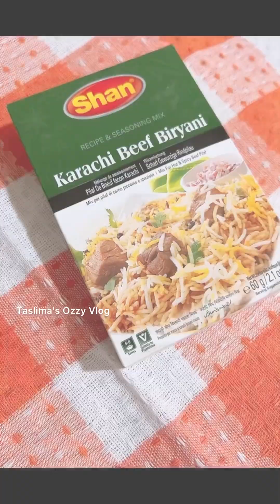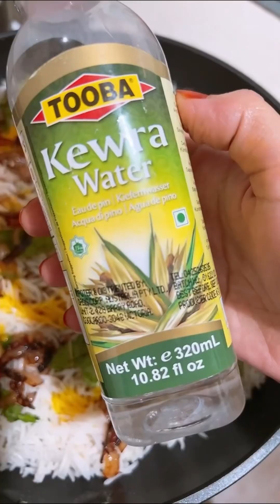ঈদের দিন ঝটপট ঝামেলা বিহীন কাচ্চিবিরিয়ানি রেসিপি। Kacchi Biriyani Recipe